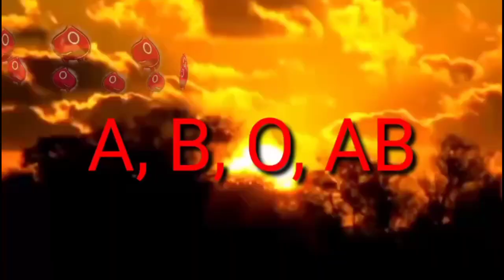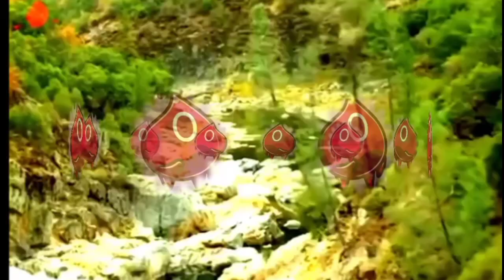Ramalan Golongan Darah O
Prediksi Ramalan untuk orang yang bergolongan darah O